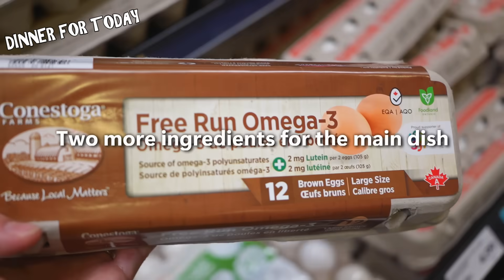A yummy evening / Beef steak cutlet GyuKatsu don Meal Combo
This time, I’d like to share with you Gyukatsu don😋 [ a bowl of rice topped with a deep-fried breaded beef cutlet, egg, vegetables, and condiments ］
Hope you enjoy my daily cooking!
May you have an amazing year☆

✴︎Today’s menu✴︎
[ Shrimp shell miso soup for 3 servings ]
Some shrimp shells
about 900 ml water
1 Tbsp cooking sake
1 tsp bonito fish dashi powder
about 2.5 Tbsp miso paste
Some daikon radish, green onions

[ Wafu onion sesame dressing ]
2 Tbsp ground sesame seeds
2 Tbsp olive oil
1 Tbsp sesame oil
2.5 Tbsp lemon juice or vinegar
2.5 Tbsp soy sauce
1.5 Tbsp sugar
Some black pepper
A pinch of salt (salt to taste)
Option / a little mayonnaise
*eat up in 4 days

[ Gyukatsu don beef cutlet for 1 serving ]
about 1.8cm thick low fat steak
Some onions
2 eggs
[ The sauce for 1 serving ]
80 ml water
1 Tbsp soy sauce
1 Tbsp mirin
1 Tbsp sake
1 tsp sugar
1 tsp dashi powder

THE FLY GUY FIVE / A Walk in Maraisa